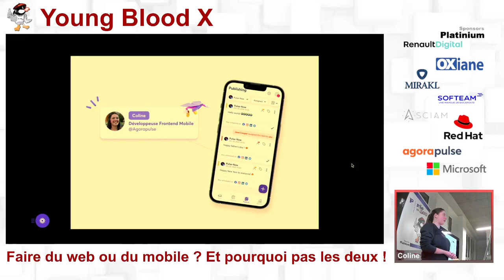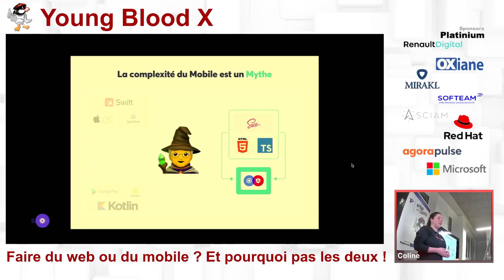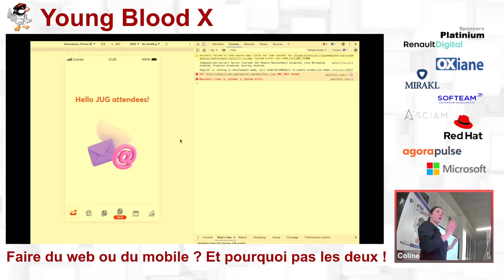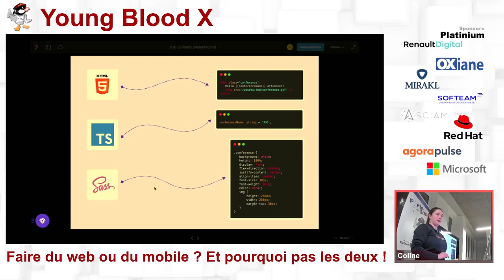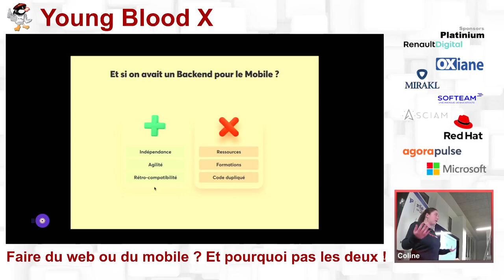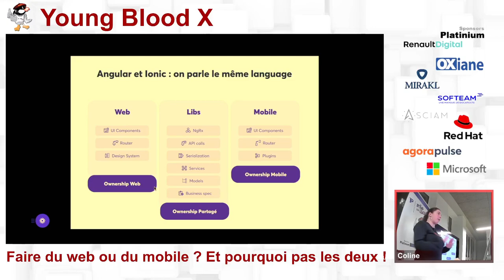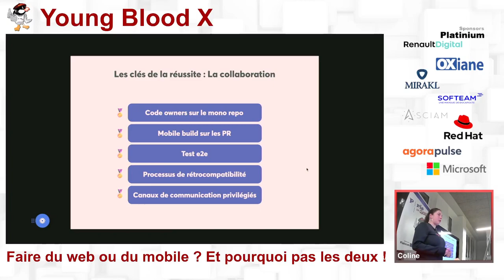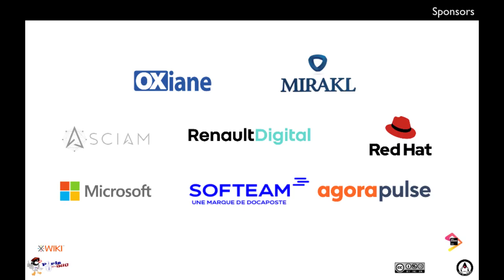2023/01/10 - Young Blood X - Faire du web ou du mobile ? Et pourquoi pas les deux !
Chez Agorapulse, nous avons relevé un défi : créer une application iOS et Android à moindre effort. Mais comment ? Grâce à l'étonnante similarité entre le développement web sur Angular et mobile sur Ionic, un framework hybride. Notre recette : un backend partagé, un store partagé côté frontend, des releases automatisées... Et surtout, une bonne collaboration entre des développeurs qui parlent le même language. Nous allons partager avec vous nos expériences et nos réussites, ainsi que les pièges à éviter.

par Coline THERIAL